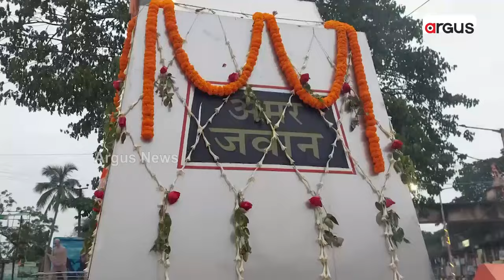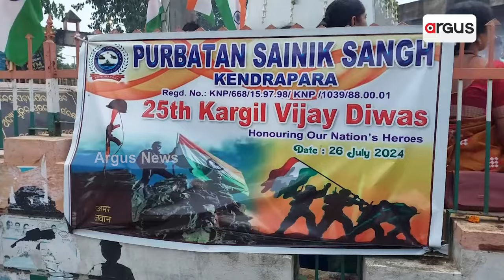କାର୍ଗିଲ ଯୋଦ୍ଧାଙ୍କଠୁ ଶୁଣନ୍ତୁ ସେଦିନର ଲୋମ ହର୍ଷଣ ଘଟଣା ସମ୍ପର୍କରେ || Kargil Vijay Diwas || Kendrapara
ଗୁଳିଗୋଳାର ଗର୍ଜନରେ ଥରିଉଠୁଥିଲା ଯୁଦ୍ଧ ଭୂମି କିନ୍ତୁ ସେସବୁକୁ ଭୟ ନକରି ନିଜ ମାତୃଭୂମିର ରକ୍ଷା ପାଇଁ ପ୍ରତିଶୃତିବଦ୍ଧ ଥିଲେ ଭାରତୀୟ ଯବାନ। ଯୁଦ୍ଧ ଶେଷ ପରେ ବିଜୟ ଲାଭ କରିଥିଲେ ଭାରତୀୟ ଯବାନ କିନ୍ତୁ ହରେଇବାକୁ ପଡିଥିଲା ନିଜ ମାଟିର ଅନେକ ଯବାନଙ୍କୁ ।
ArgusNews KargilVijayDiwas PurbatanSainikSangh tribute martyrs Kendrapara OdishaNews Argus News is Odisha's fastest-growing news channel having its presence on satellite TV and various web platforms. Watch the latest news updates LIVE on matters related to education & employment, health & wellness, politics, sports, business, entertainment, and more. Argus News is setting new standards for journalism through its differentiated programming, philosophy, and tagline 'Satyara Sandhana'.